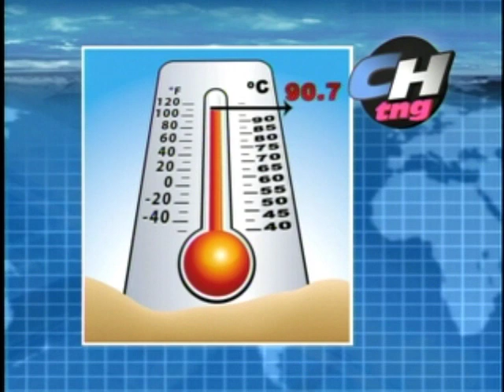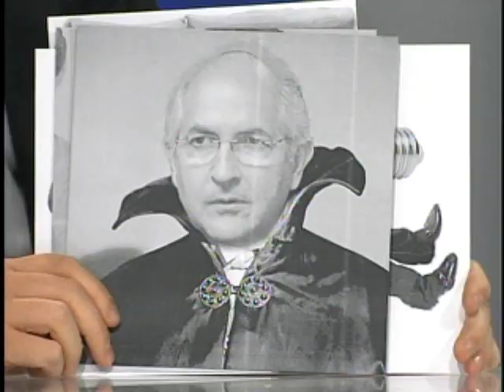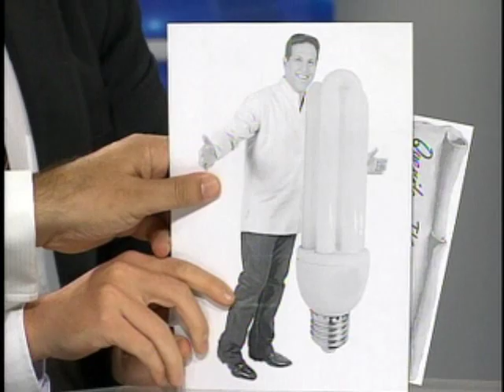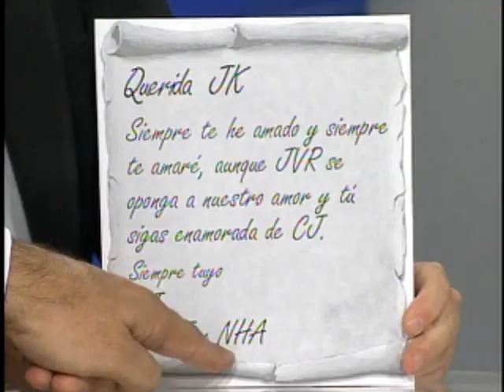"Chataing" en TELEVEN | 1era Parte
Miércoles: 07/05/2014
Invitados: Josemith Bermúdez, Adrián Matos y Enrique Salas